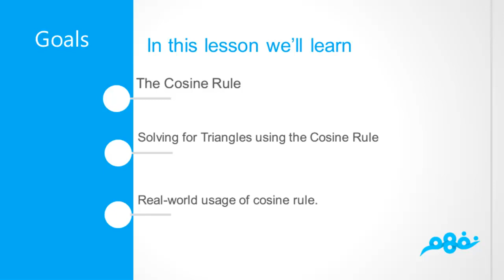Unit 4: Cosine Rule | الرياضيات لغات | للصف الثاني الثانوي | الترم الأول | المنهج المصري | نفهم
Nafham
 نفهم - نتعلم ببساطة
مصادر: